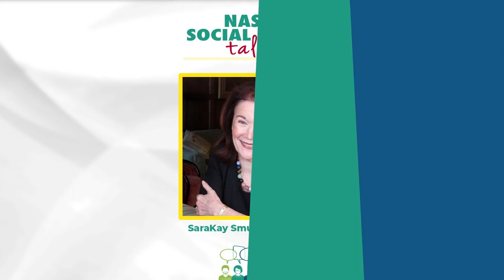How Can Social Workers Avoid Job Burnout? | NASW Social Work Talks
Exhausted. Stressed. Overwhelmed. Distraught. These words describe the state of mind of many social workers. The causes include: overwhelming caseloads, limited budgets, complex and divergent responsibilities, and secondary trauma, all against a background of political unrest, systemic racism, dysfunctional leadership, and a global pandemic. No wonder that many question whether they can survive in the profession.

Our guest SaraKay Smullens, MSW, LCSW, DCSW, CGP, CFLE, BCD, is a certified group psychotherapist and family life educator, and author of "Burnout and Self-Care in Social Work," available from NASW Press. She speaks about how social workers can prevent burnout at work and in their lives overall, even in the midst of a multitude of pressures.